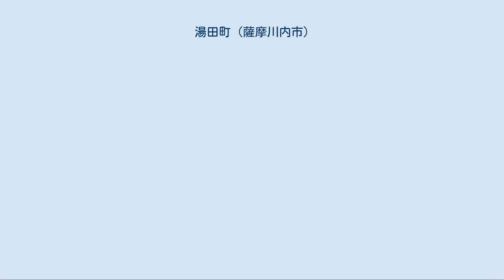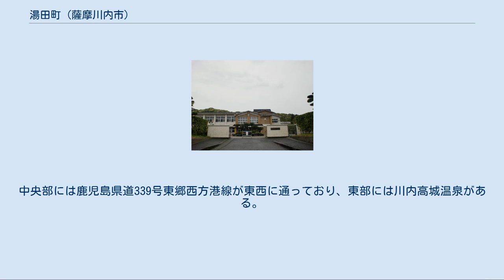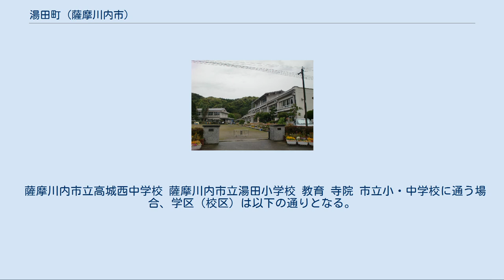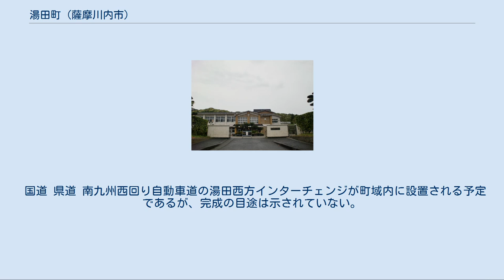湯田町 (薩摩川内市)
日本 」 鹿児島県 」 薩摩川内市 」 湯田町 湯田町（ゆだちょう Yuda-Chō）は、鹿児島県薩摩川内市の大字。
旧高城郡高城村大字湯田、薩摩郡高城町大字湯田、川内市湯田町。
 「湯田」という地名は北東部にある湯之元温泉（川内高城温泉）から流れる湯水が下流一帯の水田の用水になっていたことに由来しているという説がある。
 薩摩川内市の西部、湯田川の下流域に位置する 。
字域の北は薩摩川内市西方町、阿久根市大川、南は薩摩川内市網津町、東は同市陽成町、同市城上町、西は東シナ海に接している。
 字域の西部に国道3号が通り、それに沿って肥薩おれんじ鉄道が通っている。
字域内には薩摩高城駅が所在している。
中央部には鹿児島県道339号東郷西方港線が東西に通っており、東部には川内高城温泉がある。
 かつては薩摩川内市立高城西中学校が所在していたが、2012年3月10日に閉校式が行われ、2012年度より薩摩川内市立水引中学校へ統合された。
また隣接して所在していた薩摩川内市立湯田小学校も2014年4月1日を以て廃止され、薩摩川内市立水引小学校へ統合された。
 湯田という地名は鎌倉期より見え、薩摩国高城郡のうちであった。
江戸期には高城郡高城郷のうちであり、村高は「加増目録」では425石余、「旧高旧領」では1,015石余であった。
 1889年（明治22年）に町村制が施行されたのに伴い、それまでの高城郷の区域より高城村が成立し、江戸期の湯田村は高城村の大字「湯田」となり、1960年（昭和35年）に高城村は町制施行し高城町となった。
その後1965年（昭和40年）に高城町が川内市に編入され、川内市の大字「湯田町」となった。
 2004年（平成16年）に川内市が東郷町、樋脇町、入来町、祁答院町、里村、上甑村、下甑村、鹿島村と共に新設合併し薩摩川内市の大字となった。
 「川内地方を中心とせる郷土史と伝説」によれば、菅原道真の行跡について次のように記載されている。
菅原道真が大宰府に左遷されてからも尚、危険が身の上に及ぼうとしたので、菅原道真は船を筑前から出して水俣湾を通り、高城村の湯田港（現在の薩摩川内市湯田町）に到着して、船を港口の大石に繋ぎ上陸した。
現在の湯田口の大石ケ迫は、その上陸地点で、古来より菅原道真の船繋石と称する大石がある。
船繋石より上湯田方面に上って行けば、菅原道真の御腰掛石と称する石がある。
 菅原道真は吉川を経て同市東郷町藤川にある菅原神社（藤川天神）で隠棲し死去したとされる。
 薩摩川内市立高城西中学校 薩摩川内市立湯田小学校 教育 寺院 市立小・中学校に通う場合、学区（校区）は以下の通りとなる。
 国道 県道 南九州西回り自動車道の湯田西方インターチェンジが町域内に設置される予定であるが、完成の目途は示されていない。
 肥薩おれんじ鉄道